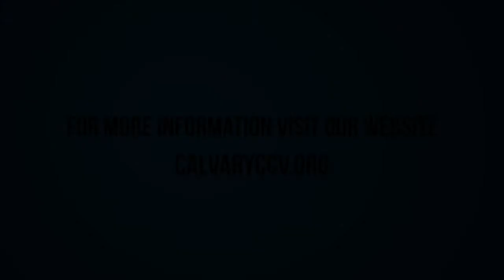Joshua 1:1-10-18 "Only Be Strong and of Good Courage"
Joshua 1:1-10-18 "Only Be Strong and of Good Courage" was taught by Robert Baltodano at Calvary Chapel Chino Valley on Sunday night 9/124/17.